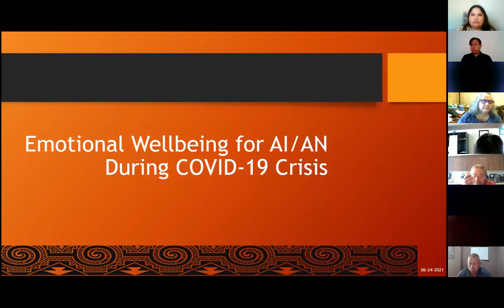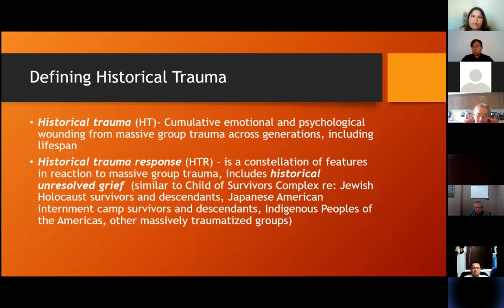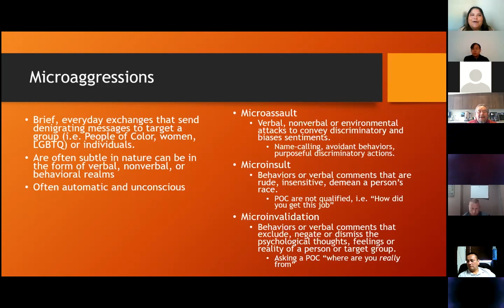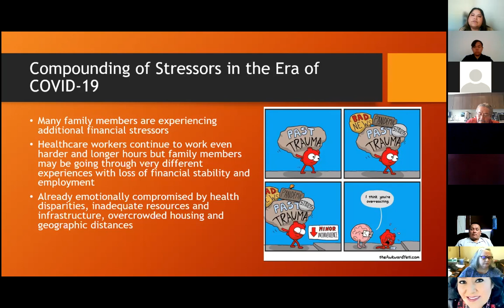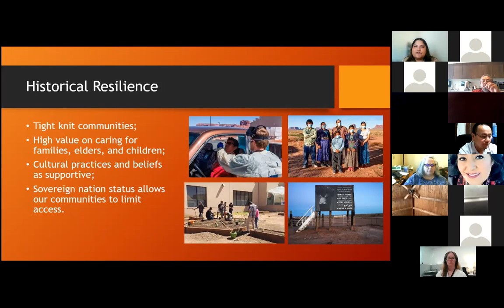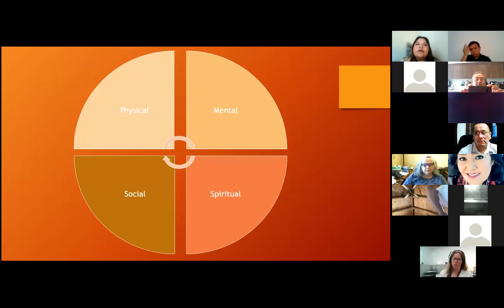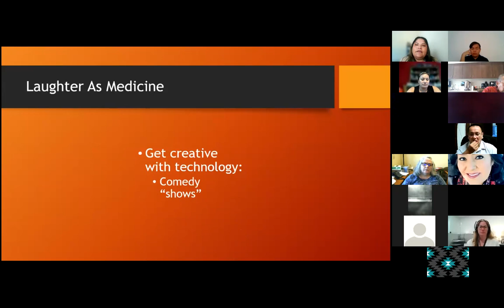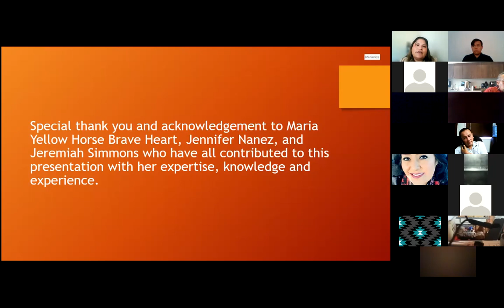Emotional Wellbeing for AI/AN During COVID-19 Crisis 6/24/21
American Indians/Alaska Natives (AI/AN) face the challenge of combating the disproportionate and alarming rates of COVID-19 per capita within tribal communities. Further, AI/AN have long endured consistent microagressions, including daily verbal, behavioral and environmental indignities, from non-AI/ANs related to race and now potential COVID-19 health status. AI/AN encounter multiple layers of impact due to the paucity of literature, media coverage, and discussions about AI/AN combined with the assumed minimal harm of that the lack of information and awareness has on AI/AN communities. The impact on mental health the pandemic has had on tribal communities spans from migroaggressions including the verbal and behavioral insults and indignities, threatened and denigration of tribal communities and tribal sovereignty, social isolation and complex grief. Further, these interactions are pervasive to overall individual health and wellness by triggering historical trauma response features. This presentation will discuss how the pandemic has intensified trauma responses, including racial and historical trauma experiences for AI/AN during the current COVID-19 pandemic in the United States. The presentation will also focus on examples of how the intersection of health and race amid a pandemic can invoke multisystemic racial disparities and how AI/AN, and those serving AI/AN communities can build resilience and build intergenerational resilience.